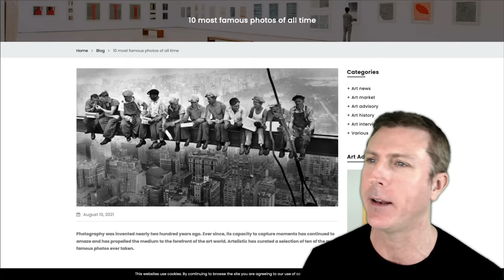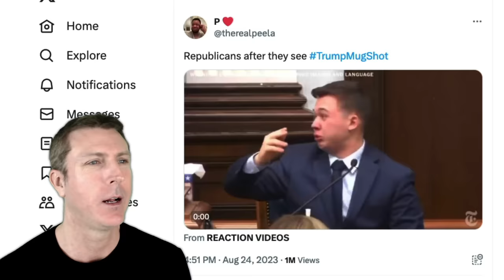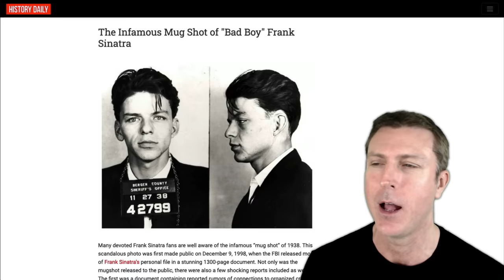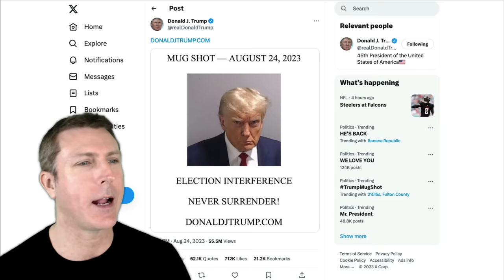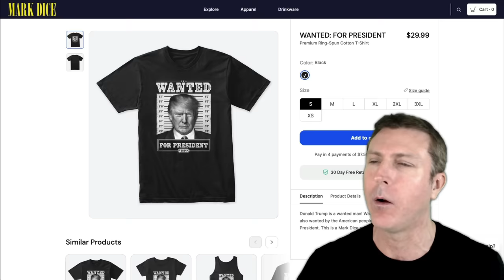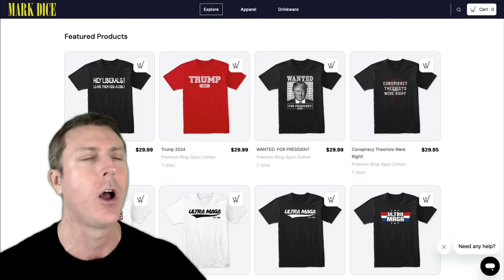The Most Iconic Photo in History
It's ready!